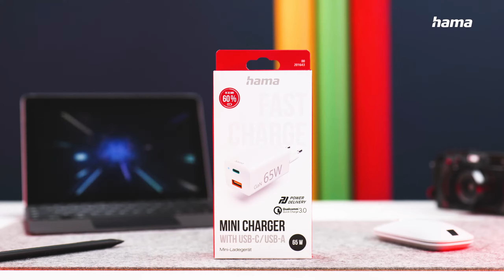Ładowarka Hama do telefonu GaN 65W, Power Delivery, Qualcomm 3.0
Ładowarka Hama GaN 65W | Power Delivery | Qualcomm 3.0 | Moc i wydajność w kompaktowej formie | Idealna dla podróżników!

Opis:

✅ Poznaj ładowarkę Hama GaN 65W z Power Delivery i Qualcomm 3.0 - potężne i innowacyjne rozwiązanie, które zapewni szybkie i efektywne ładowanie Twojego telefonu. Niewielka waga i kompaktowe rozmiary sprawią, że ta ładowarka stanie się niezastąpionym towarzyszem w każdej podróży!

🔹 Najważniejsze cechy:

Moc 65W dla najszybszego i najbardziej wydajnego ładowania
Kompatybilność z Power Delivery (PD) i Qualcomm Quick Charge 3.0
Innowacyjne ładowanie z dużą prędkością - uzyskaj nawet 60% baterii w zaledwie 30 minut
Niewielka waga i kompaktowe rozmiary, idealne dla podróżników
Technologia GaN zapewniająca optymalną temperaturę ładowania, chroniąc Twoje urządzenie

Ładowarka Hama GaN 65W z Power Delivery i Qualcomm 3.0 to moc w największym wydaniu, która pozwoli Ci na szybkie i efektywne naładowanie swojego telefonu. Dzięki innowacyjnej technologii GaN, ładowarka utrzymuje optymalną temperaturę, co sprawia, że proces ładowania jest odpowiedni dla Twojego urządzenia. Sprawdź i przekonaj się sam, jak łatwo można uzyskać 60% baterii w zaledwie 30 minut!